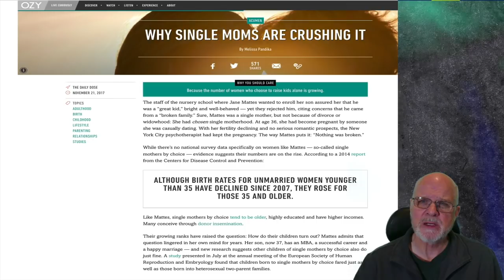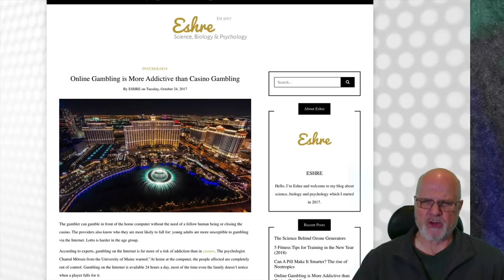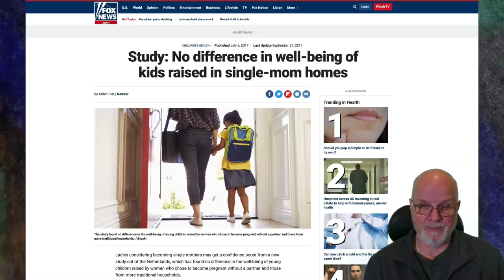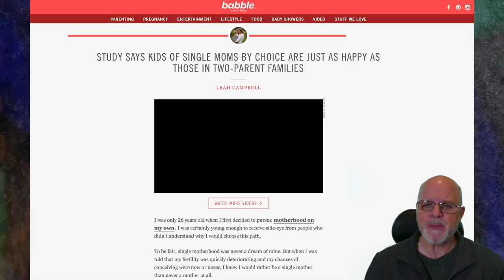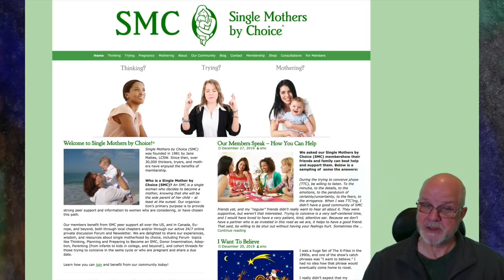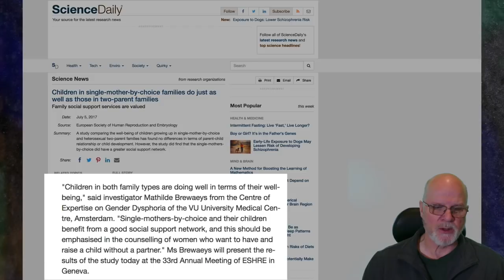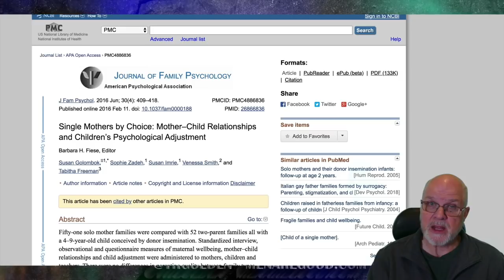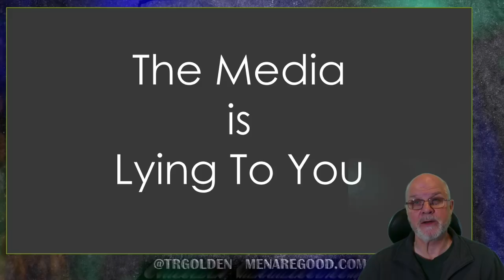SMC - Single Mothers by Choice - The Media Lies to You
Tom has a look at the growing trend to glorify single mothers and especially the SMC or Single Mothers by Choice idea that the media is pushing.  This of course, is way off base considering the huge amount of fatherlessness research that has shown that not having a father literally CAUSES problems.

MenAreGood Mailing List (low level)

BOOKS
Descriptions for all three

Huge Men Are Good Mug